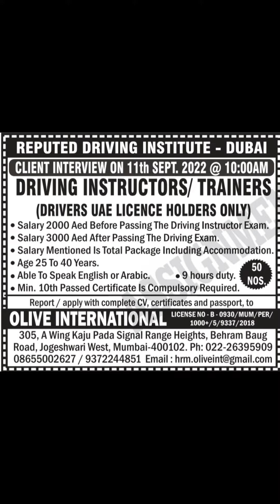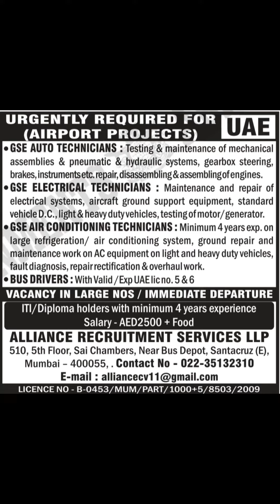10-SEP Dubai Job Vacancy 2022 , Gulf Job Vacancy 2022 ,Assignment Abroad Times TODAY, Gulf Jobs 2022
10-SEP Dubai Job Vacancy 2022 , Gulf Job Vacancy 2022 ,Assignment Abroad Times TODAY, Gulf Jobs 2022

TO MY CHANNEL FOR LATEST UPDATE.

VIDEO TOPICS÷
Hotel job
Deliver boy job
Gulf job
Helperjob vacancy
Abroad times
Abroad times 2022
Welder job
Nurse job
Doctor job
Airpot job